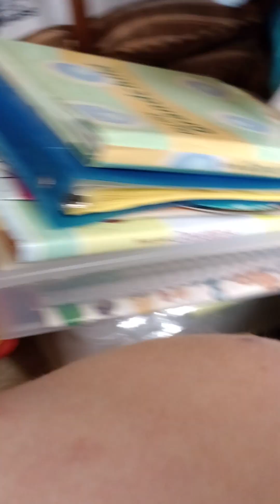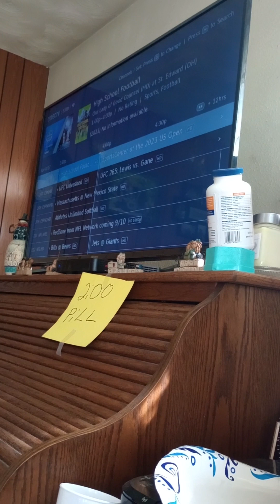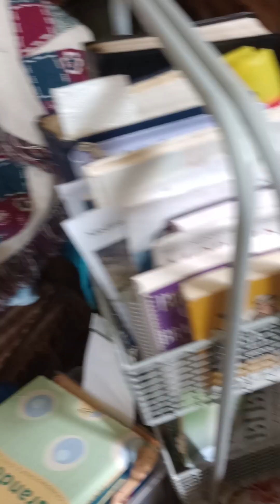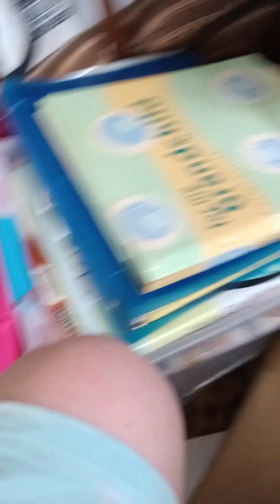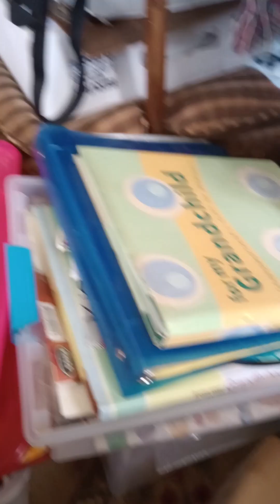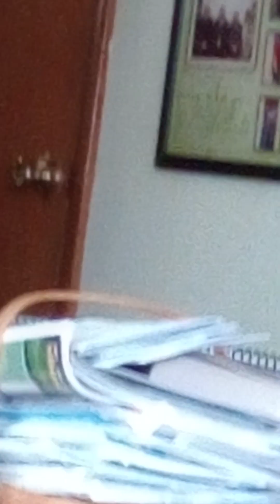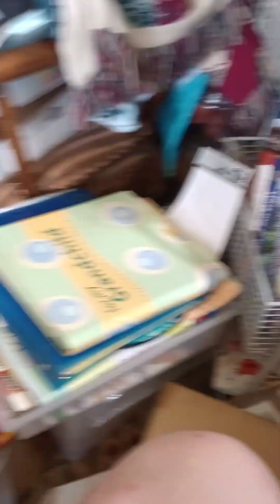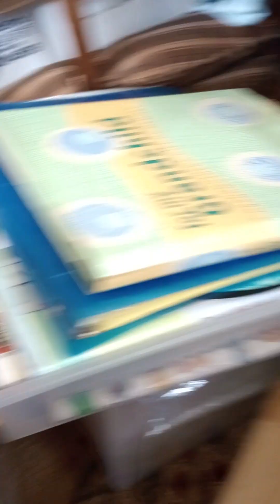Freya was a puppy pup doo dah doo dah